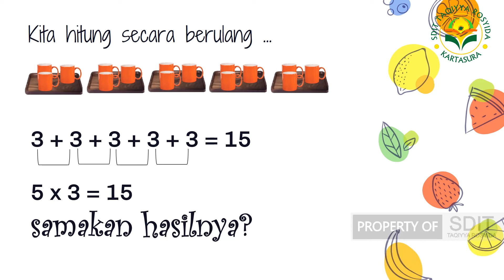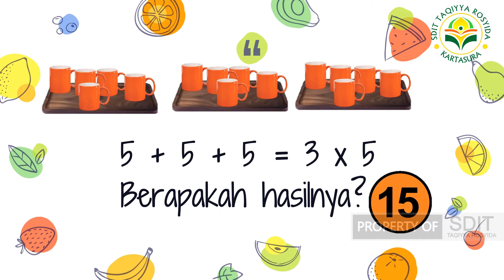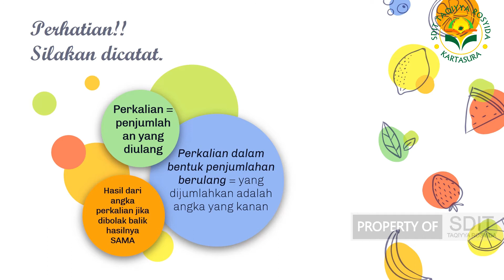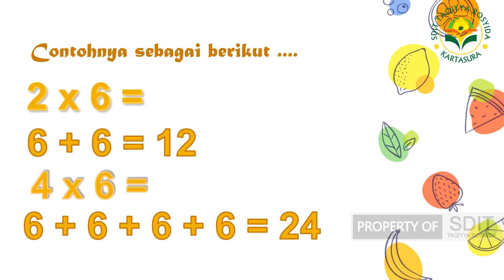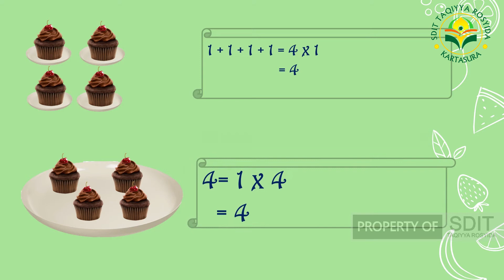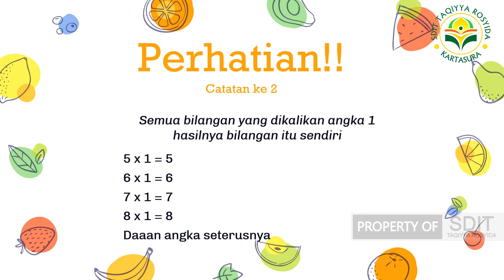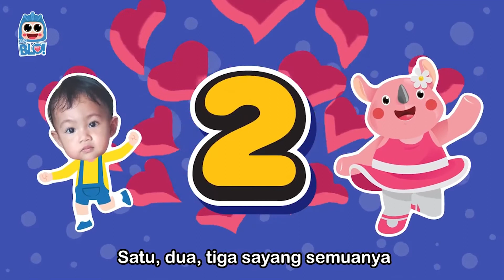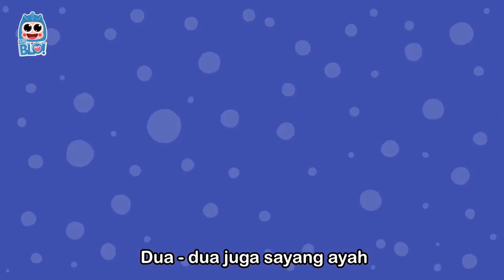TEMA 2 SUBTEMA 1 (KELAS 2) || PEMBELAJARAN DIGITAL SDIT TAQIYYA ROSYIDA 2020/2021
Untuk mendukung pembelajaran di masa pandemi covid-19, SDIT Taqiyya Rosyida membuat alternatif pembelajaran berbasis digital. Semoga bermanfaat bagi seluruh masyarakat